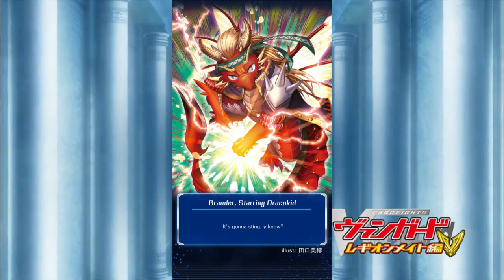Vanguard ZERO Season 7 Legion Hen Chapter 54 Ride 220 Vow Of The Blue Flame